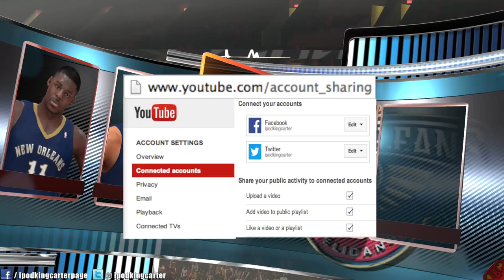NBA 2K14 My Career Mode PS4 Ep 30 - Dropping Dimes! Breaking NBA Assists Record & Scoring 0 Points